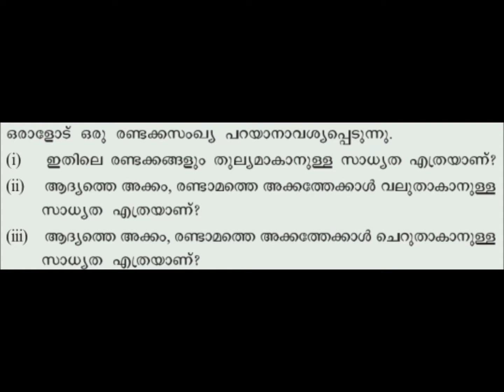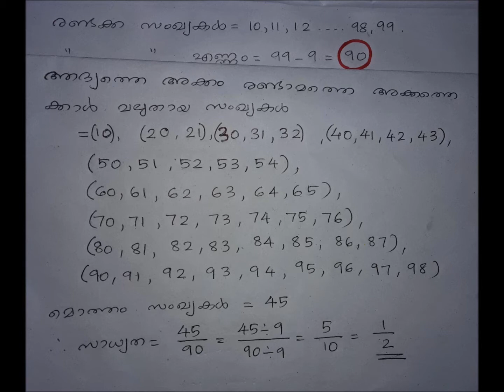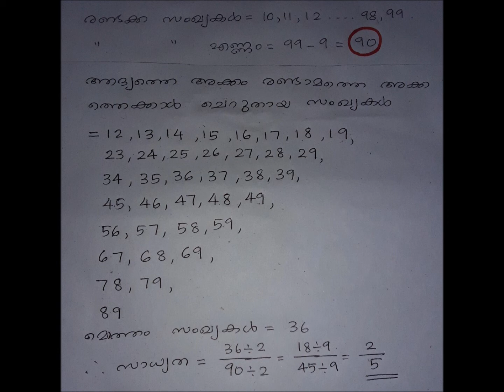SSLC MATHS | MATHEMATICS OF CHANCE